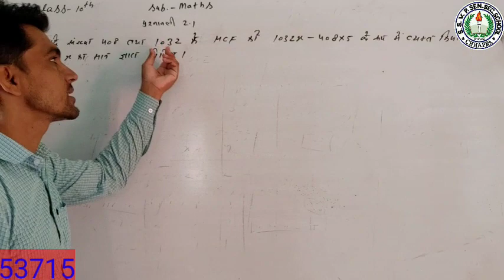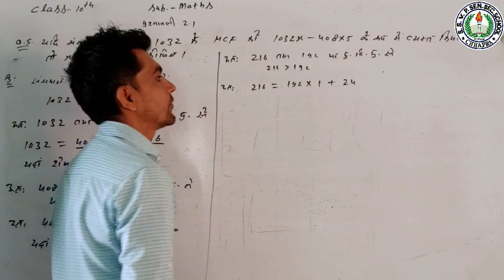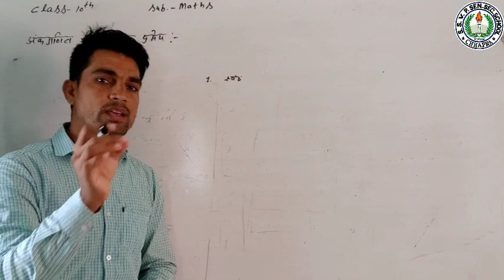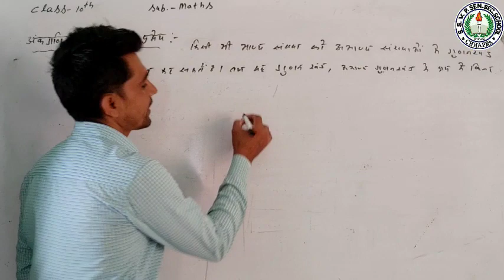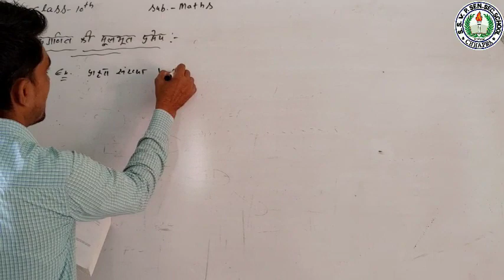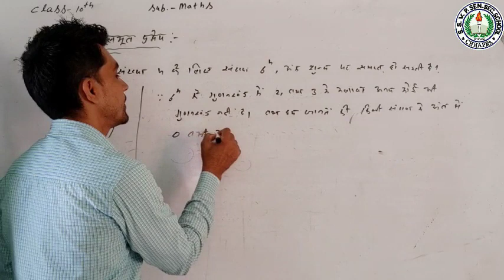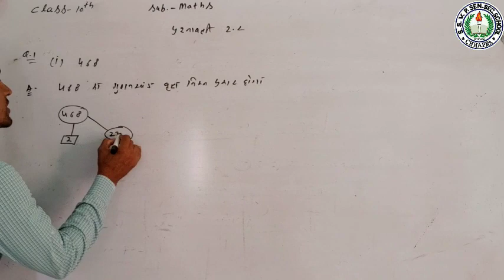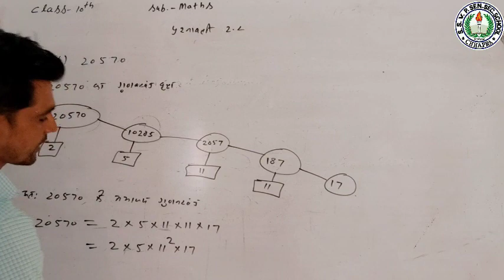Class-10th/Mathematics/Chapter-2/वास्तविक संख्याएं/Part-3/By P.K Sir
SSVP CHHAPRA # CLASS-10TH # MATHEMATICS # वास्तविक संख्याएं